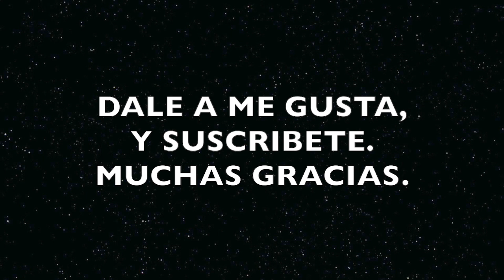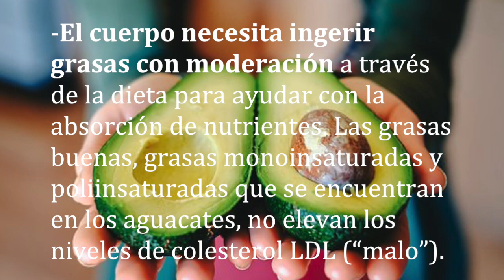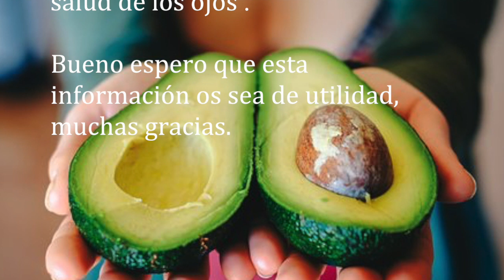Cuánto Aguacate Puedo Comer al Día? Engorda o Adelgaza?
Hay alimentos que se recomiendan consumir a diario por sus propiedades nutricionales y por sus beneficios para la salud, verduras, frutas, cereales integrales, frutos secos, aceite de oliva virgen extra… Pero, claro, algunos de estos alimentos son tan energéticos que deben consumirse con moderación.

Si hablamos de frutos secos o de aceite de oliva virgen extra, dos de los alimentos que se recomiendan para consumir a diario porque son muy saludables y necesarios por su aporte en grasas ‘buenas’.

 ¿cuánto se debe tomar en una dieta saludable y equilibrada? Porque un exceso puede provocar que se consuman más calorías de las que se gastan, lo que se traduce en un aumento del peso corporal.

En este artículo vamos a ver cuántos aguacates podemos tomar a diario.
Antes de nada, hay que tener claro que si se recomienda medio aguacate por ración, quizá en esa comida no haya que tomar también los 10 o 20 gramos de aceite de oliva virgen extra recomendados, y el puñadito de frutos secos en la ensalada o como postre.

 Pues en ese caso se podría estar ingiriendo un exceso de grasas, saludables, sí, pero si no se gastan se acumulan.

Con esto queremos insistir en que las recomendaciones de cómo y cuánto comer que son generalizadas, hay que tener cuidado, si una persona necesita tener un control un poco estricto de lo que come por motivos de salud, lo mejor es consultar a un dietista-nutricionista, quien debe conocer el estado de salud, el estilo de alimentación, el estilo de vida, etc.,